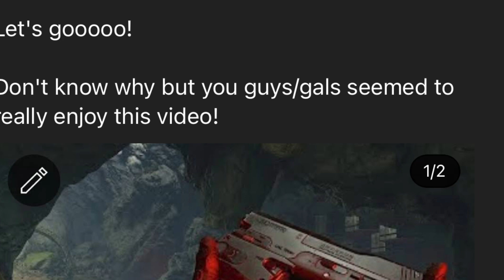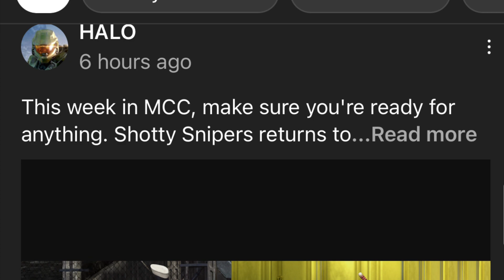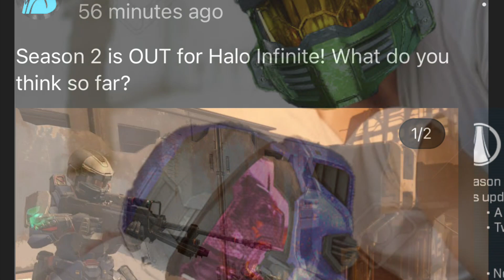Halo Infinite season 2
Halo Infinite season 2 is here and played a few matches of king of the hill but I didn’t get a chance to record the gameplay .  Anyway here’s a couple of clips of me using the Sniper Rifle . Also watch the Arbiter fall to his death at the end 💀